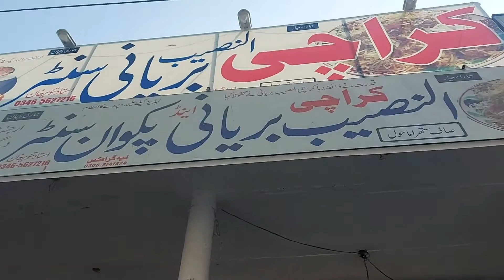LIVING ON RS 250 FOR 24 HOURS CHALLENGE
lving on rs 250 for 24 hours challenge ! Yes Living on rs 200 for 24 hours challenge, Living on rs 100 for 24 hours challenge was fun much so we thought of doing a new challenge in our home town where we survived the entire food challenge by eating pakistani food in our eating challenge for just 250 rupees. we have consumed more than five varieties of food in this 24 hours challenge.